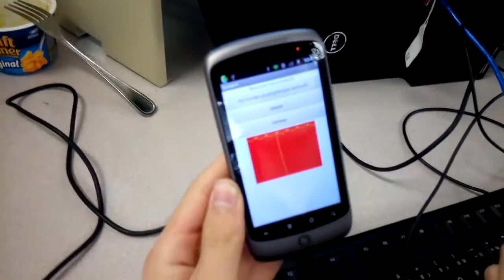Application google play d'ouverture de rideau de Antony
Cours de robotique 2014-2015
Polyvalente de Charlesbourg